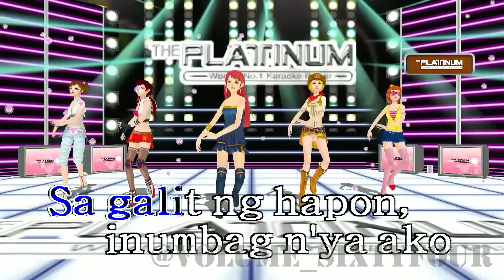Blakdyak - Modelong Charing (Karaoke/Lyrics/Instrumental)